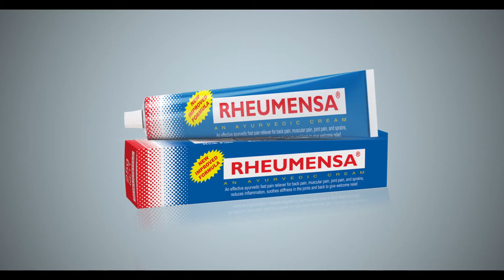Rheumensa Ayurvedic Cream for joint pain - Bangla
An effective Ayurvedic fast pain reliever for back pain, muscular pain, joint pain and sprains.Reduces inflammation soothes stiffness in  the joints and back to give welcome relief.